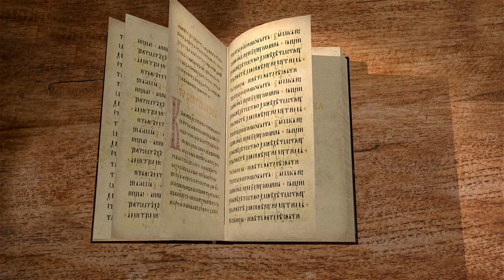Книга пророка Софонии. Глава 1. "Близок великий день Господа" Священник Антоний Лакирев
В сегодняшнем видео вместе со священником Антонием Лакиревым начинаем новый цикл бесед на книгу пророка Софонии. Читаем главу 1.
День Господень
Суд над Иудою.
День гнева.